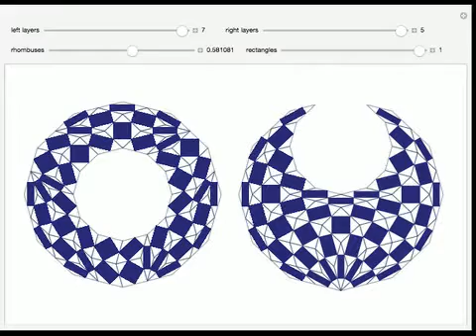Logos of Tokyo 2020 Olympic and Paralympic Games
Asao Tokolo, a Japanese artist, designed the logos of the Tokyo 2020 Olympic and Paralympic Games. Both use three kinds of quadrilaterals. The "rhombuses" and "rectangles" controls determine the opacity of these elements.

Contributed by: Yasushi Miki and Izidor Hafner